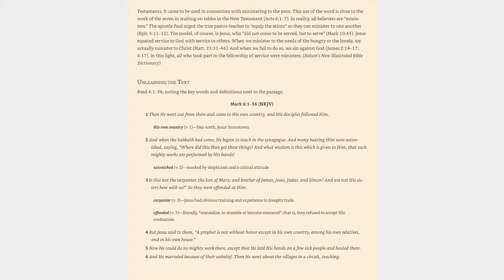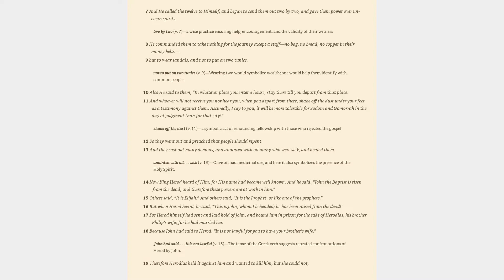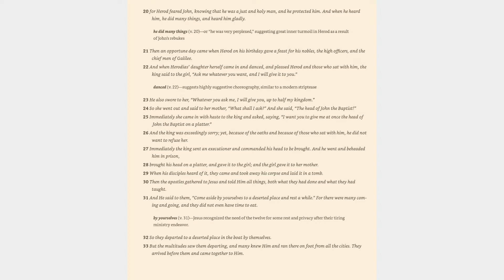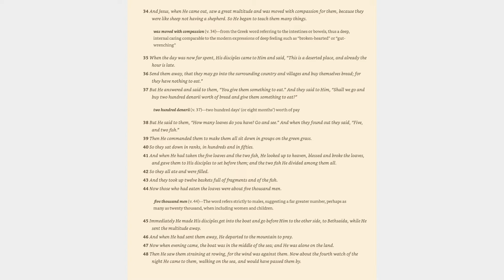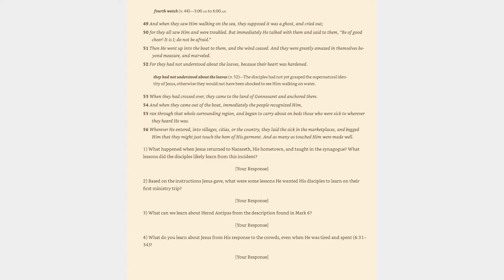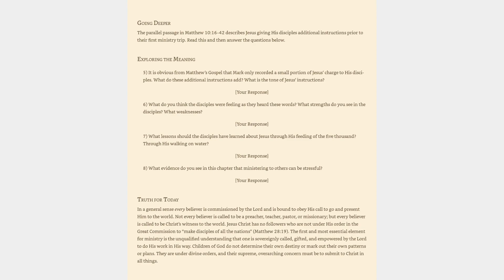Mark 6:1-56 Study Guide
Bible study of Mark.